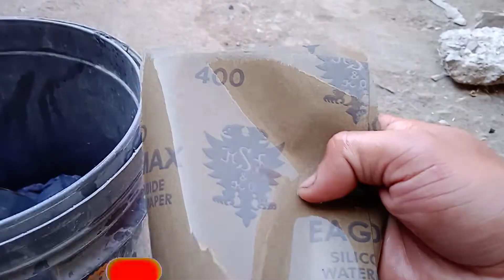Hyundai creta one side paint Hyundai creta one side dent paint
AUTO REPAIR AND RECOVER (CAR&BIKE)
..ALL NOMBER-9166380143